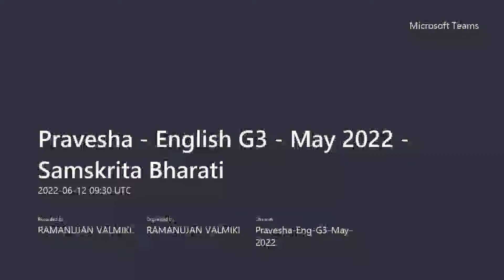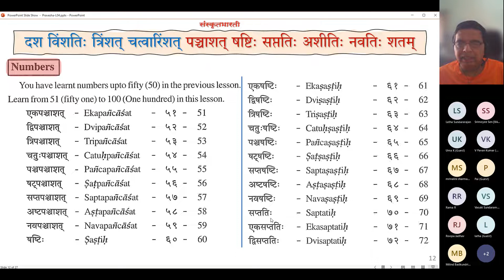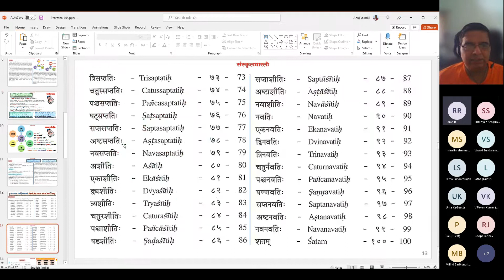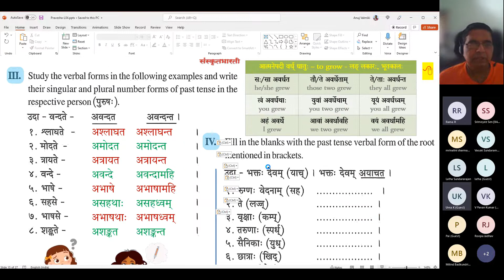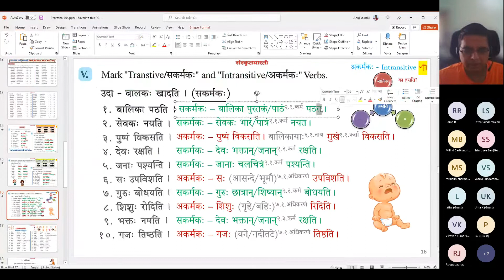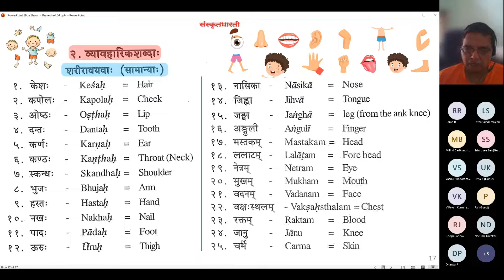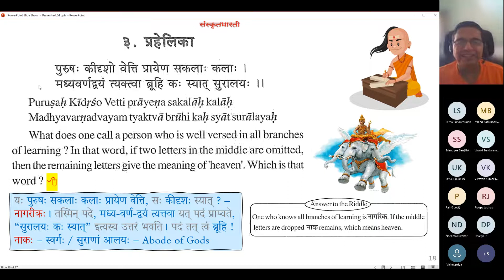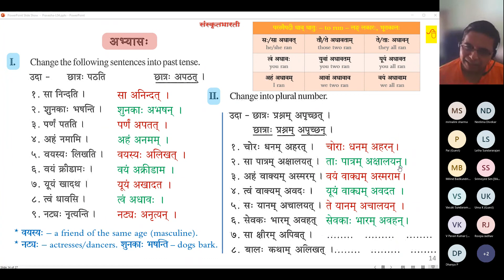S14-L04C - Pravesha Eng G3 May 2022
Samskrita Bharati's Pravesha Postal Course - Session 14 - Lesson 04C